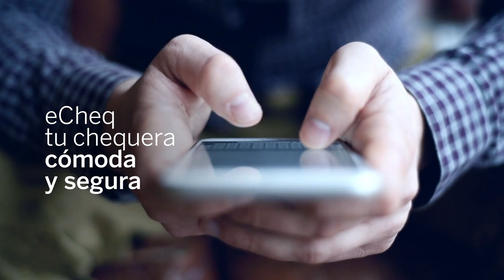BBVA Argentina - eCheqs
Cliente: BBVA Argentina
Campaña: eCheqs
Productora: Lemondrop